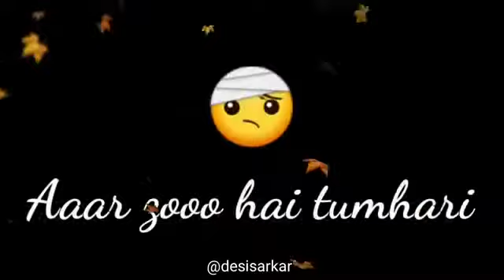Whatsapp status videos|| Whatsapp story...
keep watching...🙏